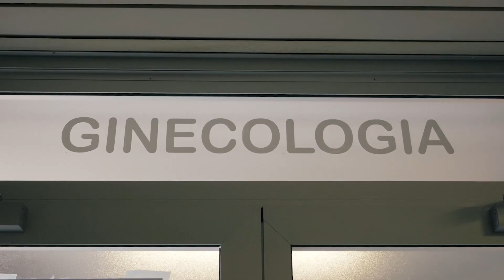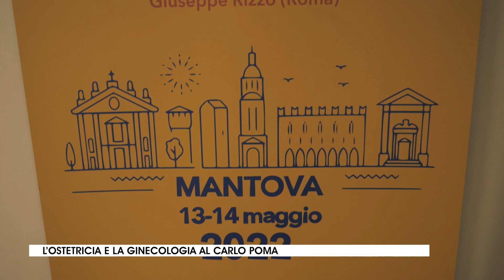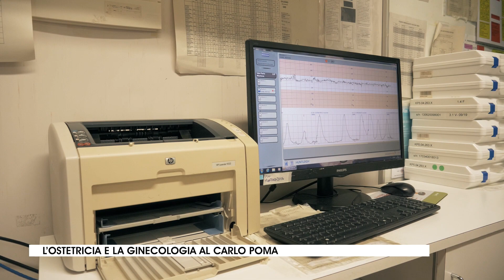FocuSalute - Ostetricia e Ginecologia Mantova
La puntata di FocuSalute su Ostetricia e Ginecologia di Mantova. Interviene Gianpaolo Grisolia, direttore della struttura.

FocuSalute è il format televisivo di ASST, in onda su Telemantova. Un viaggio fra le eccellenze dell'azienda, alla scoperta della buona sanità. Un'occasione per avvicinare chi ha bisogno di cure a chi si prende cura.